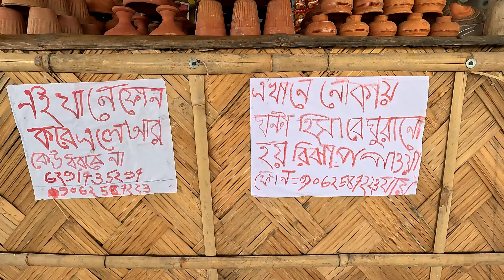Kolkata's mini Dal Lake - Bortir Bil in August || বর্তির বিল || Full Vlog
Bortir Bil located in Nilganj, Barasat is an actual beauty of Bengal.It is realy a nice offbeat weekend destination where you can spend a single day or a couple of hours.

One can go to this place via Barrackpore or Barasat.
Travelling to Bortir Bill by train then ,nearest railway station is Barasat.
Available Trains from Sealdah (Fare : Rs. 10)
1.Sealdah - Bangaon Local
2.Sealdah - Habra Local
3.Sealdah - Hasanabad Local
4.Sealdah - Dattapukur Local
Then come to Hala Bottola more from Barasat Railway station.(10 min walking distance)
Take Auto and go to Bank more.(Fare : Rs. 15)
Take Toto from here which is directly going to Bortir Bil.(Fare : Rs. 20)

Travelling to Bortir Bill by bus then, nearest bus stop is Barasat Chapadali more or koloni more.
If you are taking public transport, we will suggest to take train route.

For travelling to Bortir Bill by car or bike , we will suggest to follow google map location.

If you like the video please Like, Share & Subscribe and i am waiting for your comments or feedback if anywhere i need to improve to give you a quality of experience.